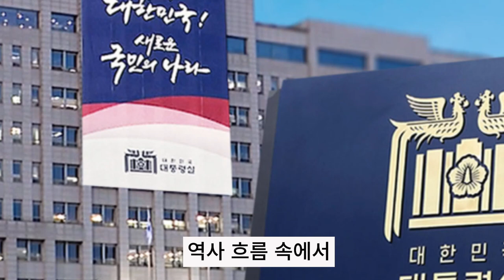김일성부터 3대가 공들였는데…"북한, 충격 상당할 것" / 8뉴스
쿠바 북한 뉴스다 쿠바와 북한은 서로 형제국가라고 부를 정도로 가까운 사이입니다. 쿠바는 카스트로 정권이 세워진 1960년에 북한과 수교를 맺은 이후 지금까지 공고한 협력 관계를 유지해 왔습니다. 쿠바혁명 지도자 체 게바라가 1960년에, 쿠바를 통치한 피델 카스트로가 1986년에 북한을 방문해서 김일성과 김정일을 만나기도 했습니다.